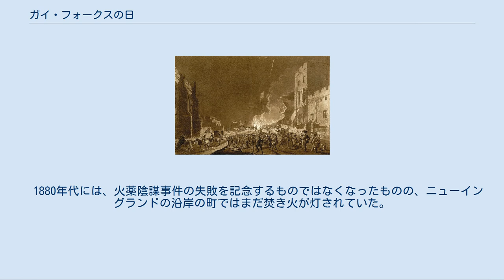ガイ・フォークスの日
ウィンザー城での祝祭、 c. 1776年 ガイフォークスナイトは、ガイフォークスデイ（火薬陰謀事件の日）、焚き火の夜、花火の夜としても知られる毎年11月5日に行われるイギリスの記念日。
由来は1605年の11月5日に当時のイングランド王のジェームズ1世を暗殺しようとし、カトリックの国家元首に置き換えようという英国カトリック教徒による火薬陰謀事件の逮捕メンバーであったガイ・フォークスが、議事堂の地下で爆薬をしかけて待機しているところを逮捕されジェームズ1世が生き延びた事を祝って、人々はロンドンで焚き火をともしたのが起源。
翌年、この企ての失敗に対する感謝して毎年、記念日とする法律施行された。
毎年この日には、「ガイ (guy) 」と呼ばれるフォークスを表す人形を市中に曳き回したのちに篝火で焼く行事が各地で行われた。
1650年代以降は花火も打ち上げられるようになり、現在では、11月上旬にイギリス各地でもっぱら打ち上げ花火を楽しむ祭りとなっている。
 火薬陰謀事件の日（ガイフォークスナイト）は、オーストラリア、ニュージーランド、カナダ、カリブ海諸国などの英連邦のメンバーを含む世界中の植民地に紹介されました。
オーストラリアでは、シドニー（1788年に流刑地になった） は、1805年にガイフォークスの肖像のパレードとかがり火が行われた、1833年にパースは、ガイフォークスナイトを祝日とした。
  1970年代までに、ガイフォークスナイトはオーストラリアではあまり一般的ではなくなった。
ニュージーランド、カナダ、南アフリカでは、いまだに行われている。
 南アフリカのケープタウンのケープフラッツでは、ガイフォークスの日が若者のフーリガンに関連するようになり、暴行、放火、破壊行為は、学校の生徒を誹謗中傷することによって行われ、ケープタウンの地方自治体は花火を禁止し、イベントに反対している。
      北米では、ガイフォークスナイトは最初はほとんど注目されていなかったが、1662年11月5日に、ボストンで焚火をして2人の少年が逮捕されたのをきっかけに注目をあびることなった。
 ボストンの一部の市民は1776年に最後のガイフォークスナイトを祝ったが、この伝統は1817年までセーラムで継続され 、1892年にはニューハンプシャー州ポーツマスでも開催された。
  18世紀後半には、イギリスの2人の首相、ビュート伯爵とノース卿、アメリカのベネディクトアーノルド将軍などの著名人の肖像も焼かれました。
  1880年代には、火薬陰謀事件の失敗を記念するものではなくなったものの、ニューイングランドの沿岸の町ではまだ焚き火が灯されていた。